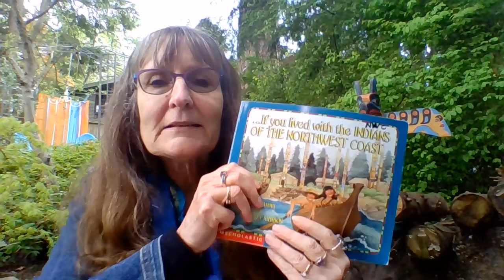NW Coast Native American story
NW Coast Native American story written by Sharon Rings